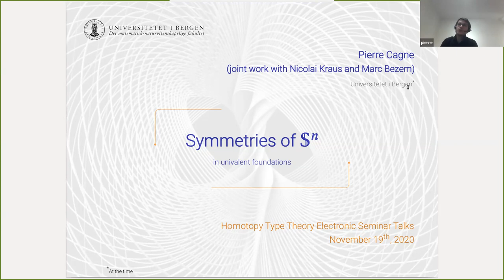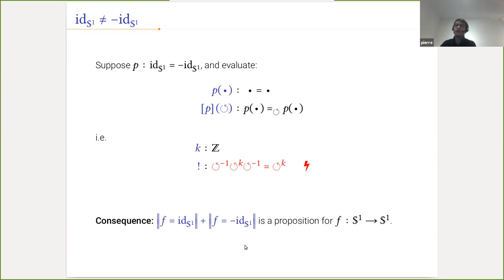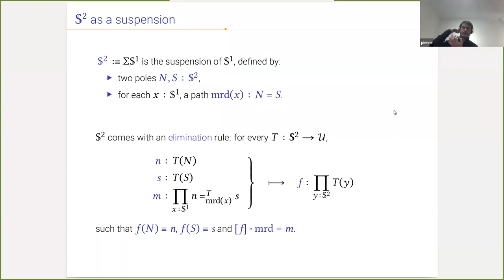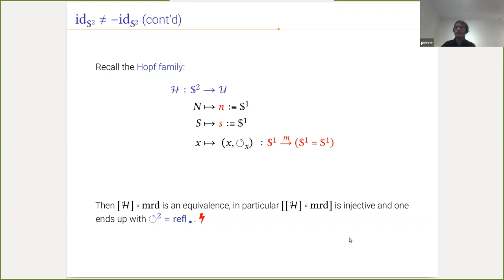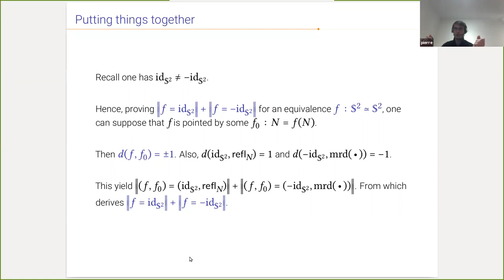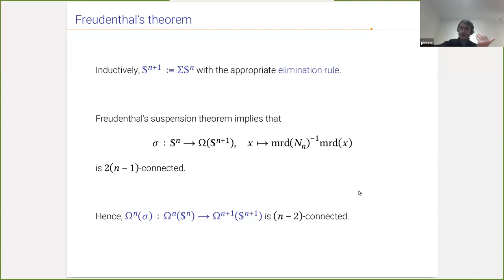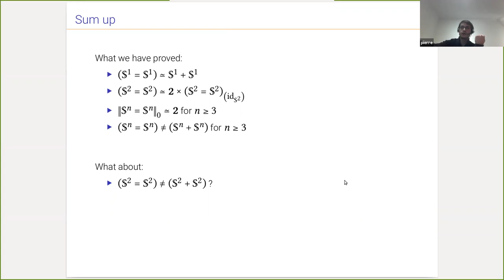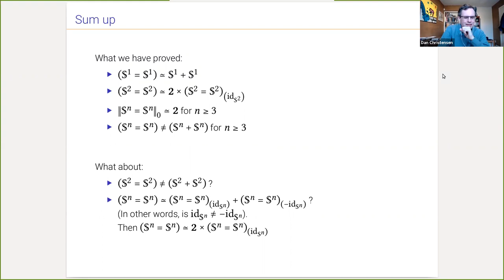Pierre Cagne, On the symmetries of the spheres in univalent foundations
In this talk, I will present a joint work with Marc Bezem and Nicolai Kraus that explores the type of symmetries of the n-sphere, i.e. the type Sⁿ = Sⁿ, in HoTT-UF. I will start by proving that S¹ = S¹ is equivalent to S¹ + S¹. From there, one can try to generalize the result in higher dimensions. I will treat the case n=2 in details and prove that S² = S² has exactly two connected components, equivalent to one another, with explicit elements (through univalence) for each of the components. The shape of these components though is much more mysterious, but I will outline why we should not expect S² =S² to be equivalent to S² + S². From there, and if time permits, I will generalize further by induction on n, and show that Sⁿ = Sⁿ has exactly two connected components for higher n, and I will end on some insights about the shape of these components.